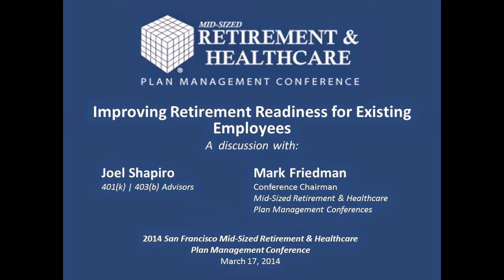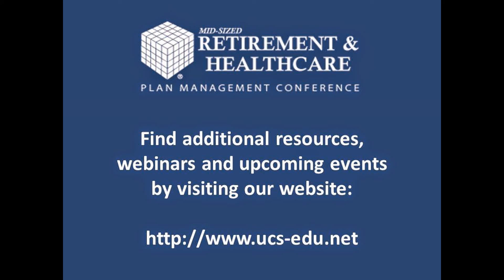Improving Retirement Readiness for Existing Employees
Joel Shapiro of 401(k) | 403(b) Advisors and Mark Friedman, Conference Chairman of the Mid-Sized Retirement & Healthcare Plan Management Conferences, discuss how to give participants an edge in planning for retirement.

This video is a brief example of the workshops available at these benefits conferences.